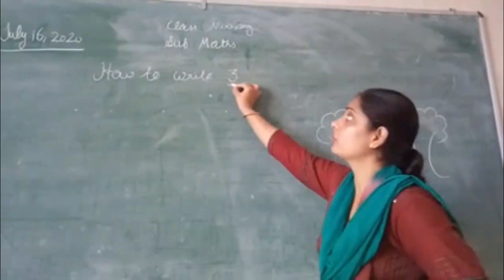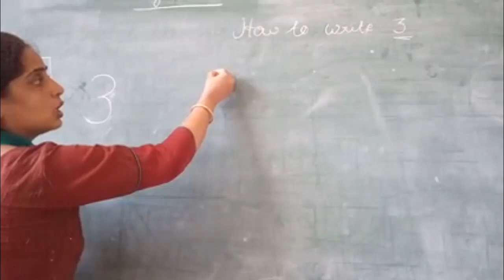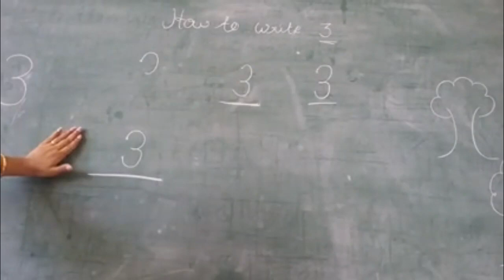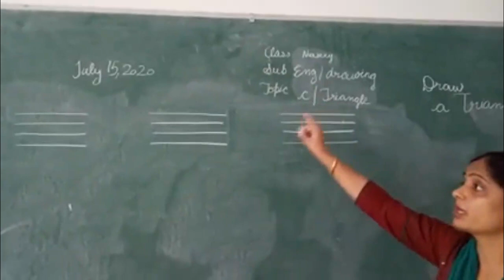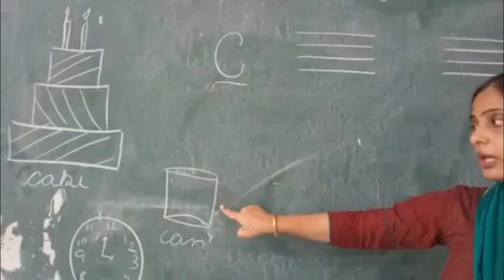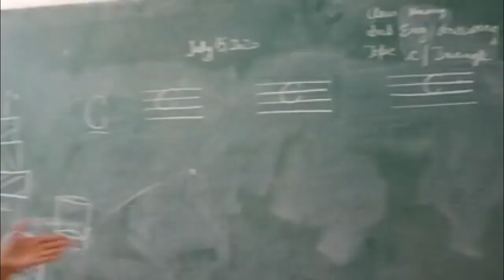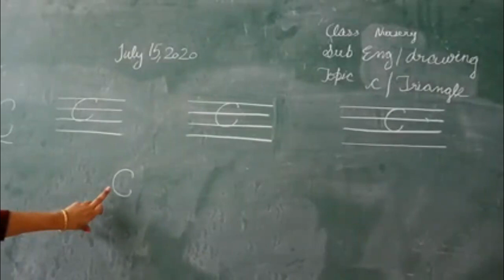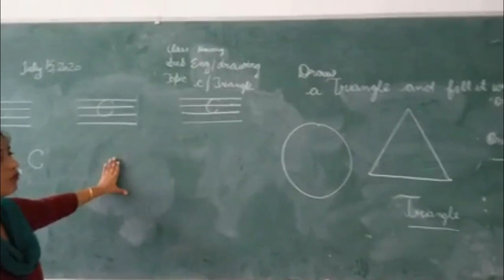JIET Convent School Class Nursury